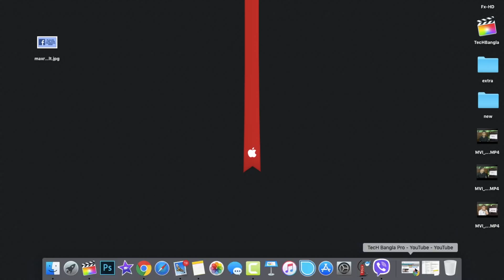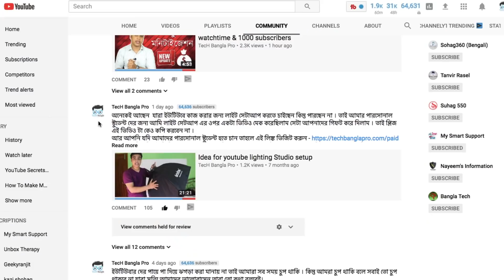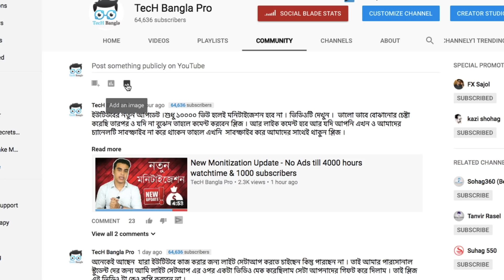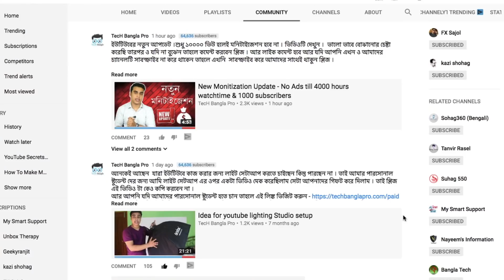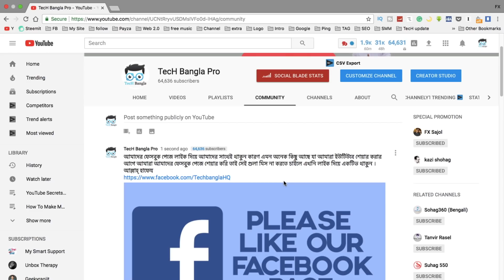Got Community Tab - Post Photos, Polls to Your YouTube Community Tab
YouTube's new Community tab lets you post photos, polls, links, videos, status updates, and more to your subscribers' subscription feed on YouTube. It's a new way to engage with your audience with other types of content than just videos. It's also a great way to re-surface some of your older videos and to promote some of your newer videos. In this tutorial I show you how to post photos, polls, links, and text status updates to your YouTube channel for subscribers.